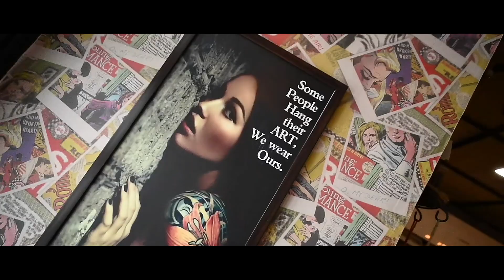Baby Foot Print Tattoo | Danish Tattooz House | by Danish Ahmed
Baby Foot Print Tattoo